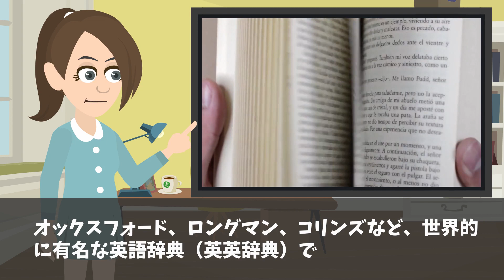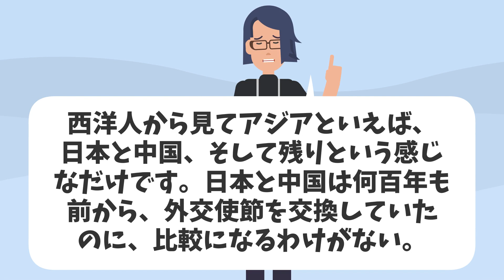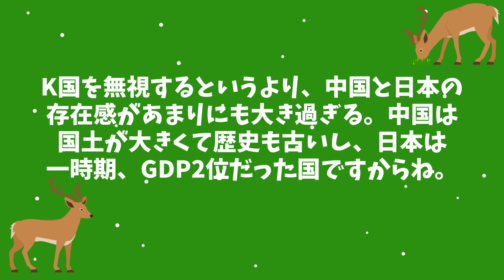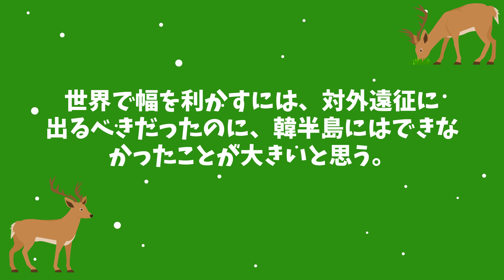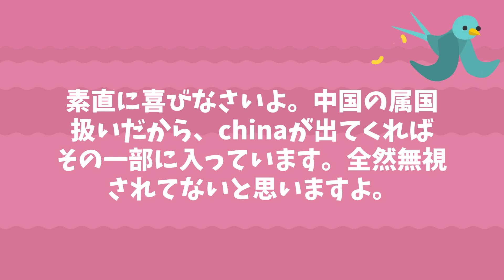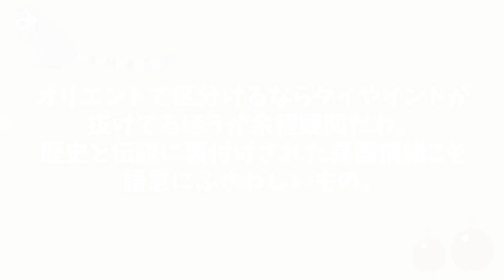【海外の反応】隣国「アジアといえば、日本と中国はおかしい‼」なぜ西洋人はお隣さんを相手にしないのか？【日本のあれこれ】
【海外の反応】日本が韓国に伝授した技術リストを見て「高いロイヤリティーを払った」→お隣メディアが報じた日本を追い抜いたある産業とは⁈【日本のあれこれ】

【海外の反応】お隣「なぜ日本に勝てないのか？社会の差が激しいから？」建築のノーベル賞が取れずに嘆きが止まらない【日本のあれこれ】

【海外の反応】お隣さん「米国の我々に対する扱いが日本と違い過ぎる‼」米国と中国どちらからも見放される⁈【日本のあれこれ】

■フリー素材